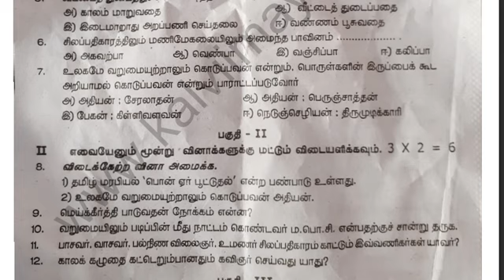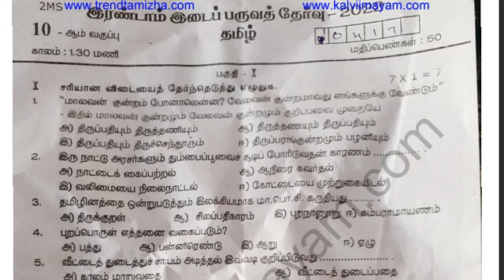10th Tamil Second Mid Term Question Paper 2022 Salem Dt |10th Second Mid Term Important Questions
⏩ 10th Tamil 2nd Mid Term Question Paper 2022 Salem Dt